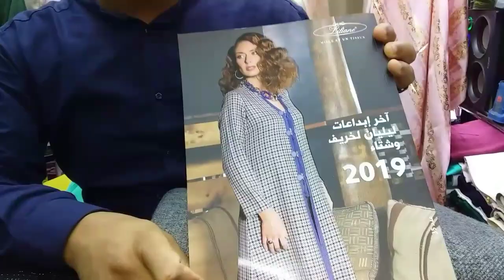التقليدي والبلدي خياطة للرجال والنساء بأحسن الاثواب❤لك سيدتي ولك فتاتي😍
خياط السعادة عند ناصر
شارع عبد المومن درب غلف قساريةالزموري رقم 16-19
 Wathsap 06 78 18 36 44 / fix 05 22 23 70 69